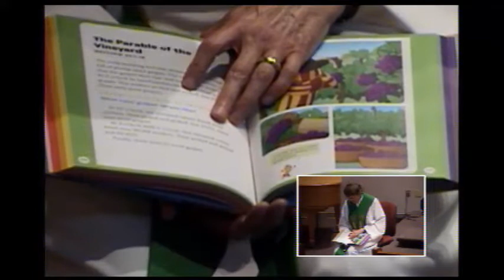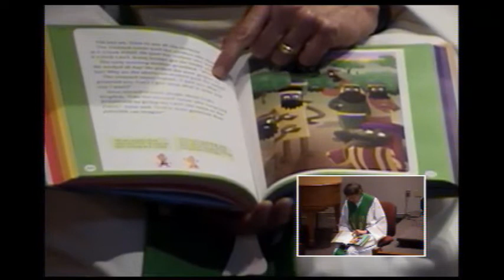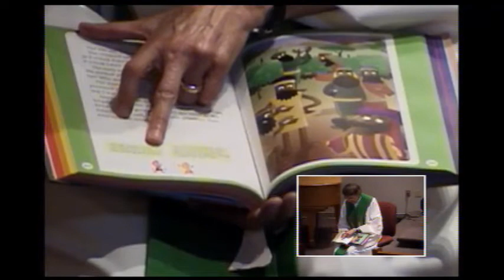16th Sunday After Pentecost - OSL Huron - September 20, 2020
16th Sunday After Pentecost - OSL Huron - September 20, 2020